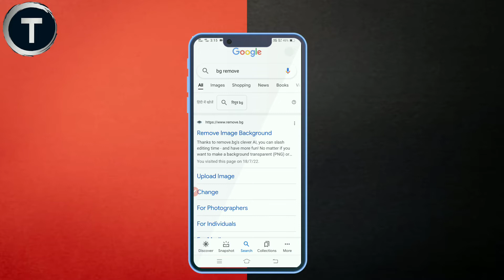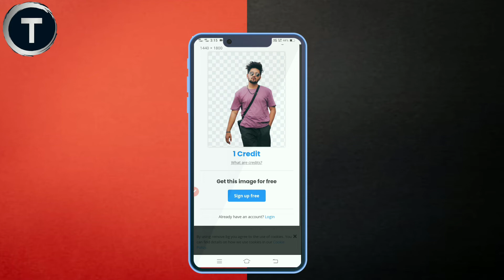photo ko png kaise banaye | photo ko png banaye sirf 1 click me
channel owner•√ Abhishek Meena
from MP shujalpur

your questions •✓
photo ko png kaise banaye
photo ko png banaye bina kisi app ke
photo ko png banaye 2022
how to make png photo
how to make png photo without apk
photo ka background kaise hataye ek click me
png photo kaise banaye
png photo banana sikhe
png photo banaye sirf 1 minute me
png photo banaye sirf 1 click me
tech abhi meena